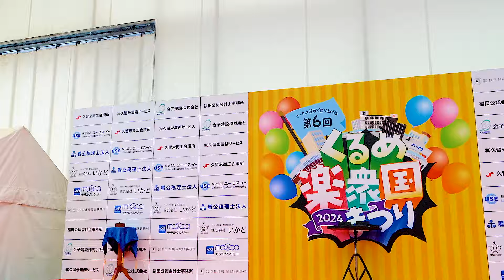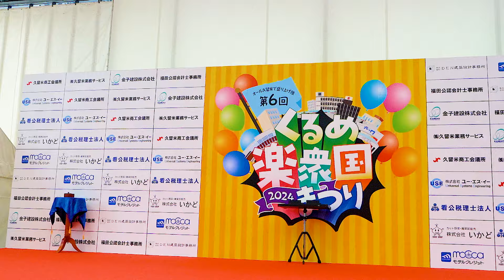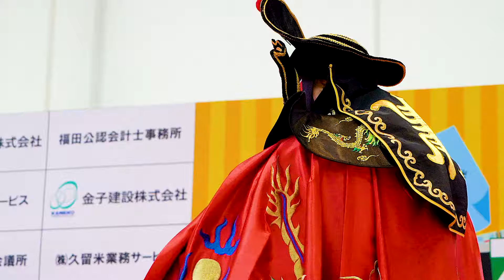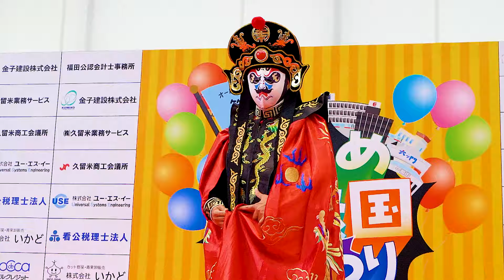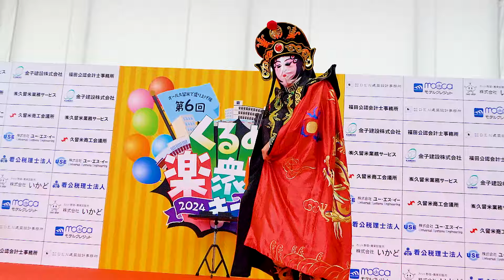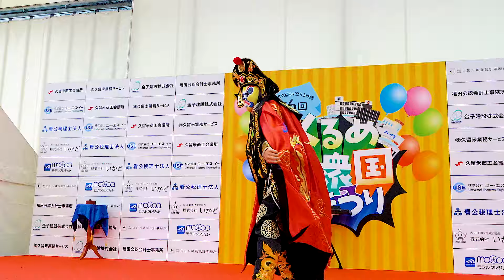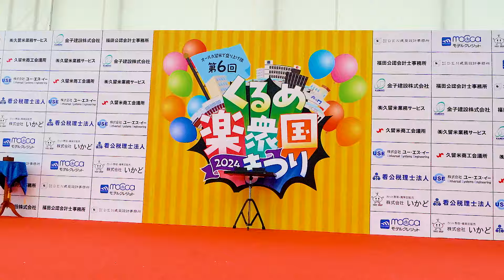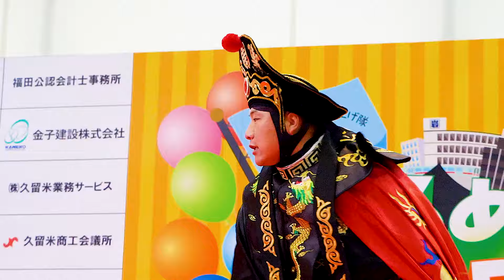変面 HIRO 第6回くるめ楽衆国まつり in 久留米シティプラザ六角堂広場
2024年4月29日(月)
福岡県久留米市六ツ門町
久留米シティプラザ六角堂広場で行われた第6回くるめ楽衆国まつりのステージ映像です。